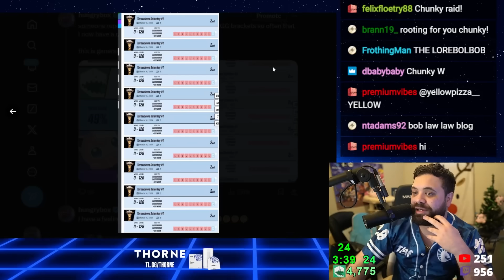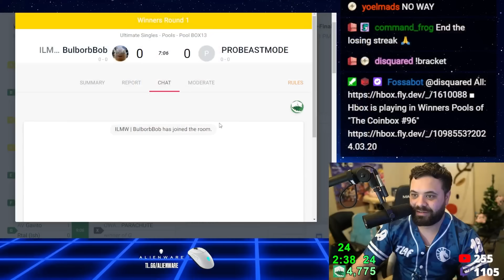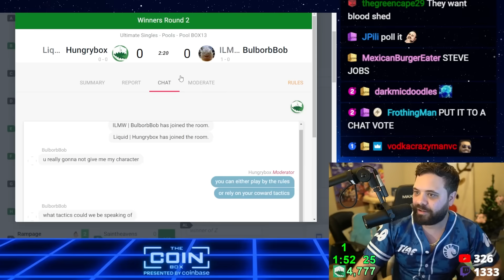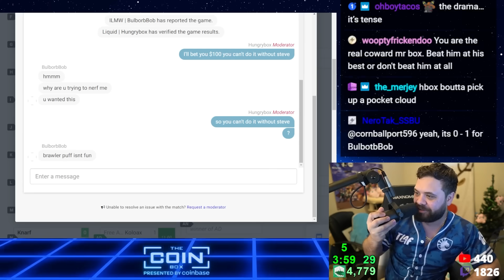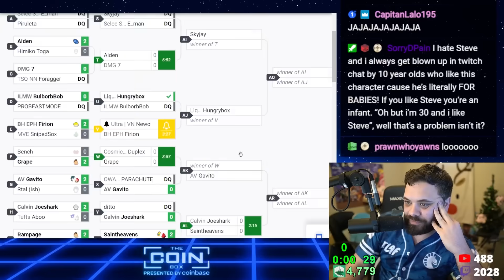NO ONE BEATS HUNGRYBOX 1,537 TIMES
Yes, that is legitimately my set record against someone by the name of Bulborbbob on the PG stats website. How did this happen? I'm not entirely sure how they were able to pull it off, but I invited them to my tournament and SETTLE IT IN SMASH! No one beats me 1,536 times and gets away with it!